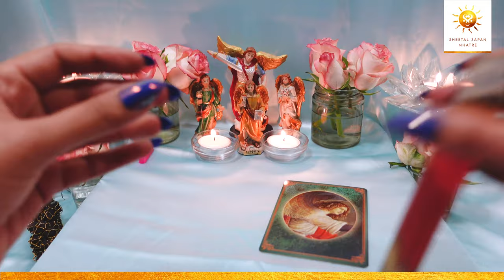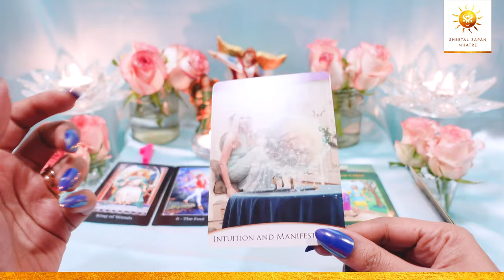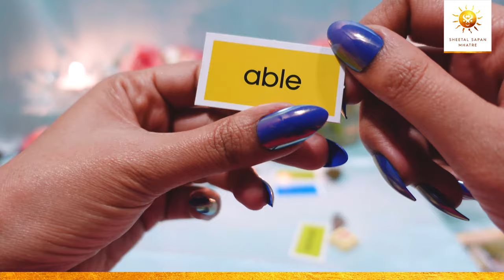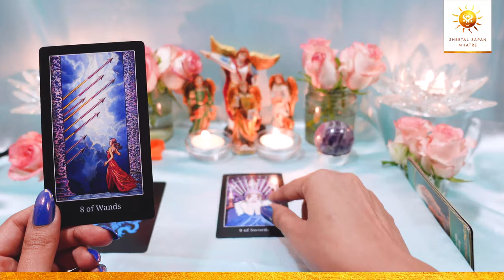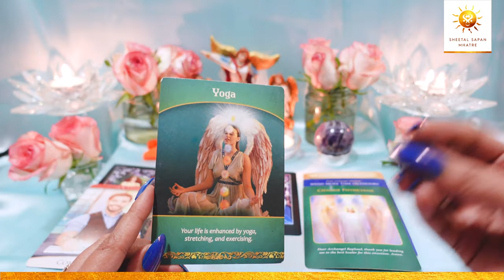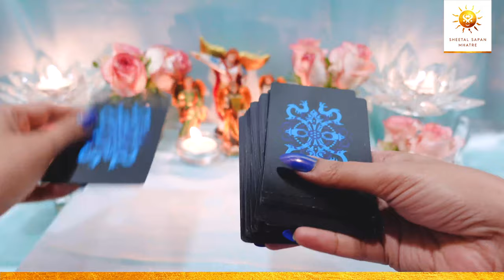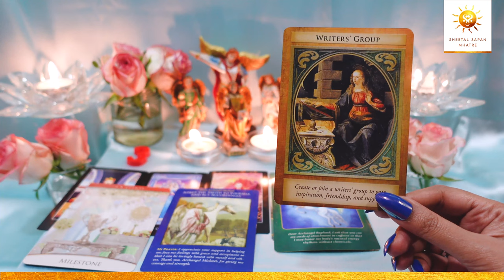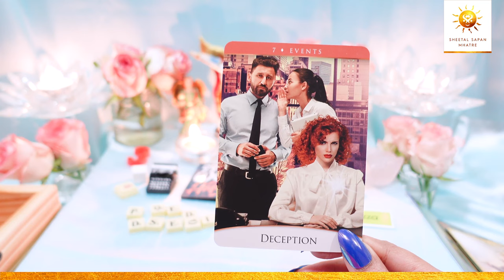Message from 4 Archangels 👼 Michael, Raphael, Uriel & Gabriel ✍️Automatic writing 👌Pick a card tarot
Pick a card tarot I Message from 4 Archangels Michael, Raphael, Uriel & Gabriel 🙏 Automatic writing & Channeled message tarot by Spiritual & Life Coach, Sheetal Sapan Mhatre.

Hello my lovely angels! Hope you all are doing healthy and safe.
Here's a message meant for you from our dearest 4 Archangels : - Archangel Micheal, Archangel Raphael, Archangel Uriel & Archangel Gabriel has via automatic writing, tarot card, angel cards, oracle cards and other divination tools. So what are you waiting for? Pick a card to claim your message from the 4 Archangels, Pick a card tarot & Psychic predictions.  Happy viewing : )

Statues used in video :- Archangel Micheal, Archangel Raphael, Archangel Uriel and Archangel Gabriel.

⏳ Time stamp :- 00:00
(Pile 1️⃣ ) Black Tourmaline :- 02:22
(Pile 2️⃣ ) Amethyst Sphere :- 23:17
(Pile 3️⃣ ) Rose Quartz Mandar in Ducks :- 41:54

The video includes messages via :
* Tarot cards *
* Angel cards *
* Oracle Cards *
* Charms *
* Crystal Messages *
* Alphabets *
* Universe Messages *
* Wheel Of Fortune *
* Automatic Writing Message"

Ritual links :-

Free Pick a card - Reading links :-

6) How the year 2021 is going to be | Pick a card| Blessings | Good news| Which God Goddess with you?

Playlists links :-

Subtitles available for this Tarot Card Reading is in Hindi, English, Marathi, Kannada, Malayalam, German, Japanese and more..